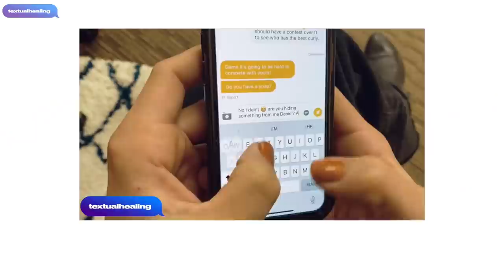Dating Coach Reacts to JESSE JAMES WEST + CLAUDIA WALSH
🥳 FREE ONLINE DATING CLASS 🥳

I'm humbled to have successfully transformed the lives of thousands of people over the years and am constantly finding new ways to make people better at starting relationships. If you're interested in long-term private coaching, set-up a time to chat at https:/

215,000